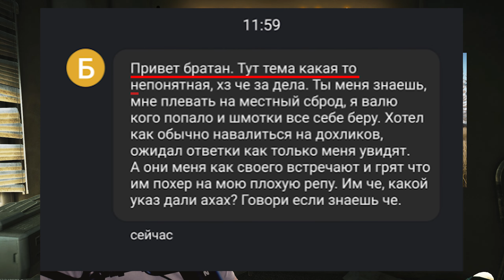Karma Event - Nächstes PreWipe Event live! Also doch 12.12? - Escape From Tarkov [NEWS]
Die Bosse tauschen wieder die Plätze. Kriegen mehr Guards und euer Karma ist Wurst.